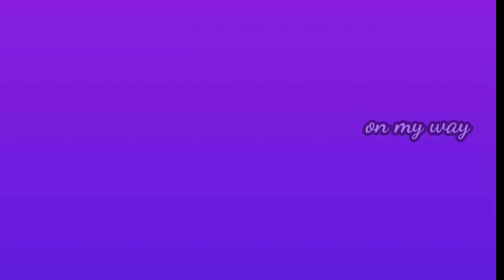perfect samiya upma and samiya payasam with tips||on my way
hii everyone,
               this video is samiya recipes,they are1.samiya upma
      2.samiya payasam.
                   explained with easy way and tips.never miss consistency of these two recipes.watch completely.

my more videos for watching;

samiyaupma recipe#
samiyapayasam recipe#
perfect samiya upma with tips#
perfect samiya payasam with tips#